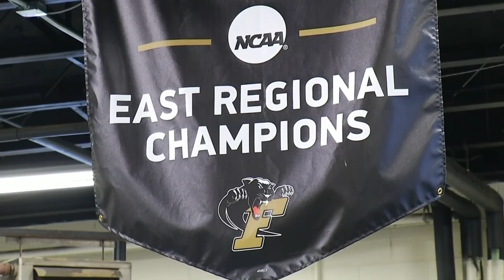Ferrum hosting D-3 NCAA Wrestling Nationals at Berglund Center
After hosting the east regional in both 2015 and 2017, Ferrum is hosting the NCAA Division III National wrestling championships at the Berglund Center in Roanoke.